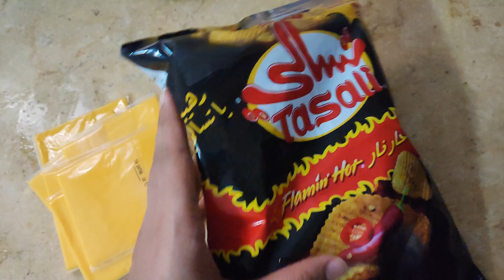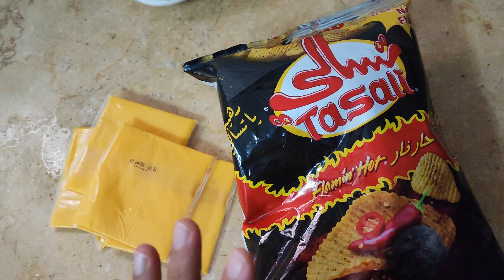Tasty sweet potato recipe | Bird love || Ainon Marziya